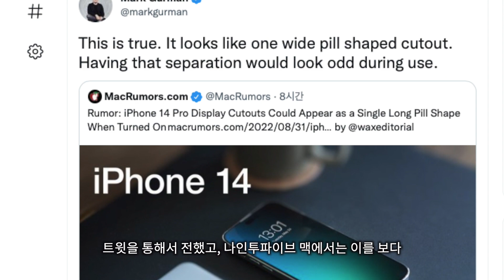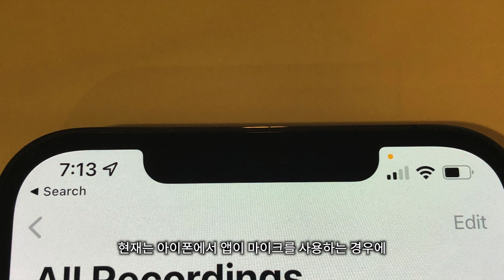아이폰 14프로 시리즈 알약은 변신하는? 알약입니다.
아이폰 14프로 시리즈의 알약 디자인이 기존의 i 모양에서 완전한 알약 모양이 된다는 소문에 관해서 채널에서 해당 내용을 커뮤니티탭에서 말씀을 드렸는데요, 단순히 알약 모양의 디자인이 아닙니다. 애플은 정말 다 계획이 있는 것 같습니다. 이번 영상에서는 이 알약 디자인을 애플이 어떻게 활용할 지에 대해서 정리해 보았습니다.